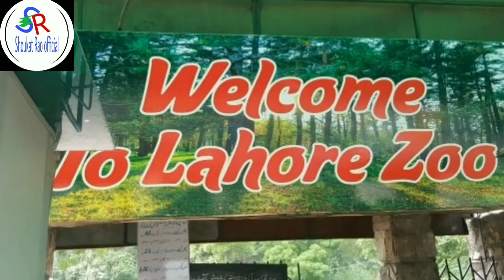Historical places LAHORE Punjab Pakistan top beautiful place of Lahore 2020Historical places LAHORE